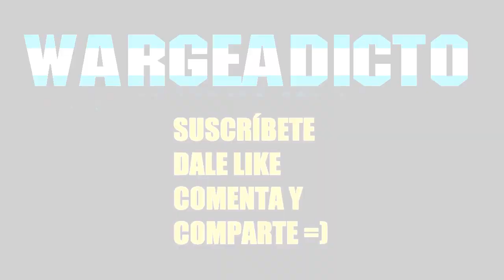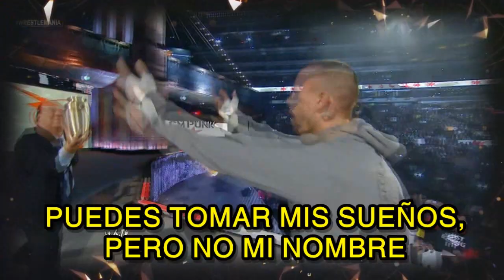RAW 18 de Febrero de 2019 - Análisis Picante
Hazte miembro de Warge y ayuda al canal, si no te sale el botón "UNIRSE" puedes seguir este enlace